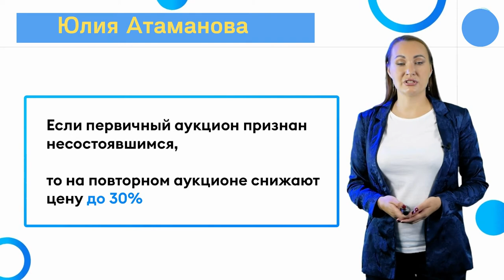Если аукцион признан несостоявшимся